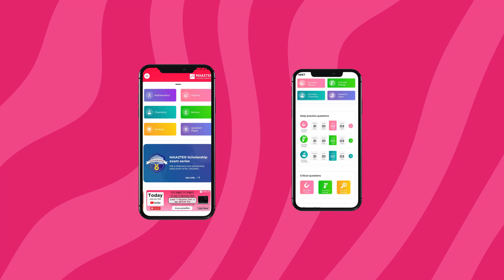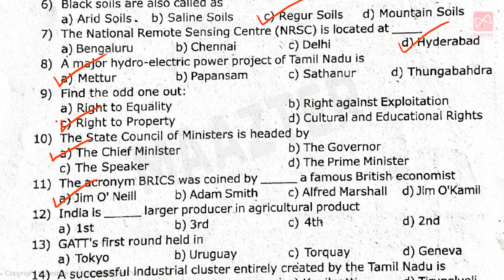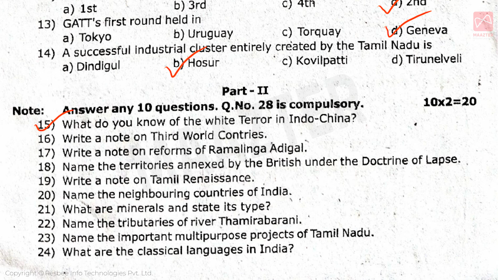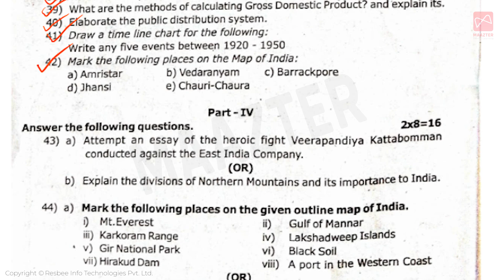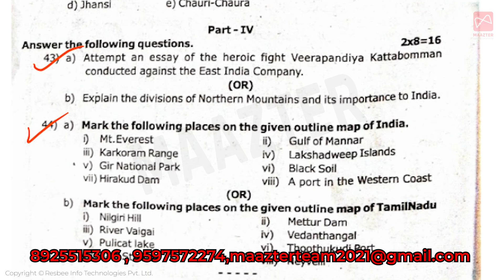10th Std Social Science | Half yearly exam question paper with answer key 2023 | KK District